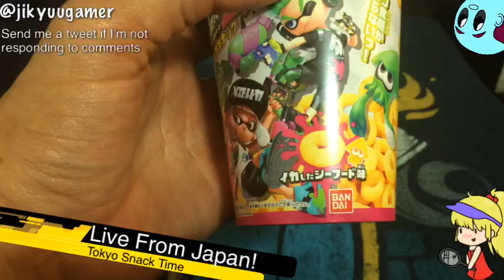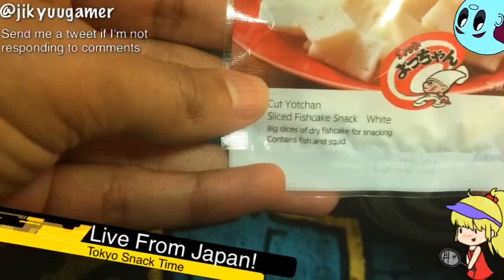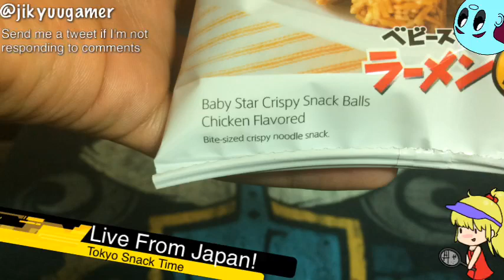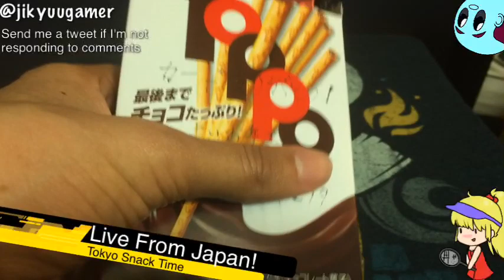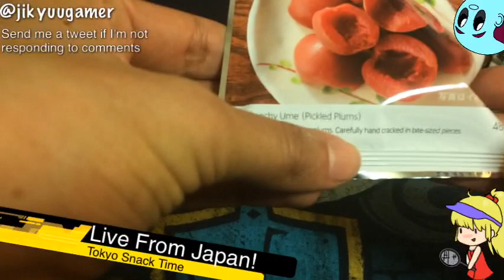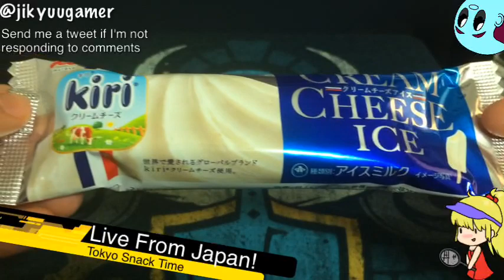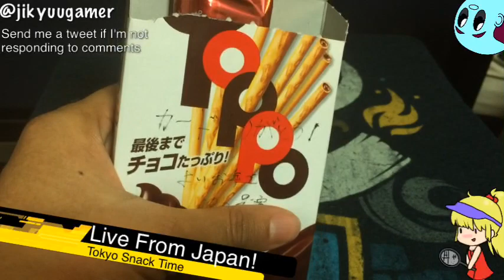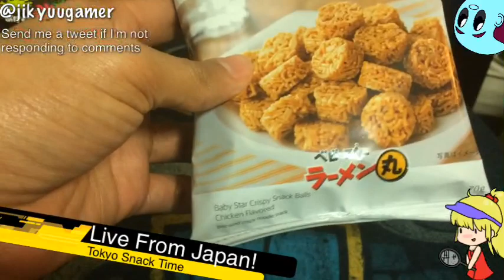Jikyuu's Tokyo Snack Time #1 - Cream Cheese Ice Cream and More - Eng & 日本語 時給の東京スナックタイム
3 February 2018

Join Jikyuu as he enjoys some Japanese snacks. Some good, some bad, some eaten the right way, some eaten the wrong way.

今回のライブストリーミングでは日本語も出るよ！

Ever want to see regular parts of Tokyo? That's why I walks around Japan like this! You probably won't see many tourist traps, you'll see the real deal.

Streamed using iPhone 5S and Live: Air Solo by Teradek.

Splatoon inspired font in thumbnail is Project Paintball by Japan Yoshi